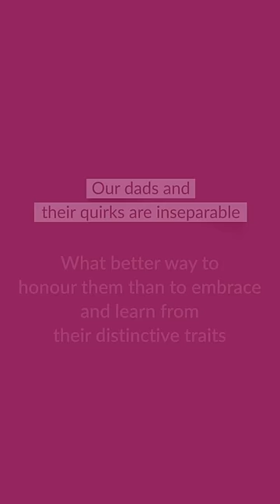Axis Bank Father's Day Film | International Missed Call Scam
As scary as our dad's missed calls are, they shout love! Celebrating the tiny ways in which dads express their concern.
This Father’s Day, let’s make it a point to not let their calls go unanswered.

Also, don't forget to explore the incredible 7.1% interest rate on Fixed Deposit for our dads! AxisBank